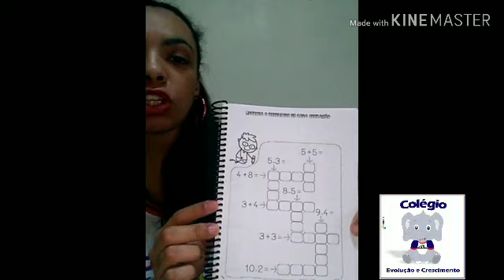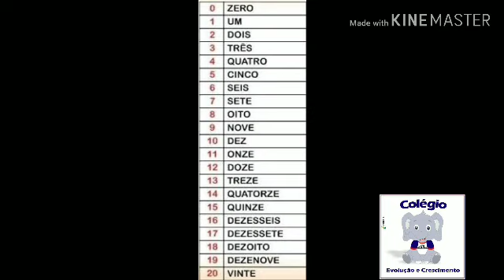Cruzadinha numérica e caça-números